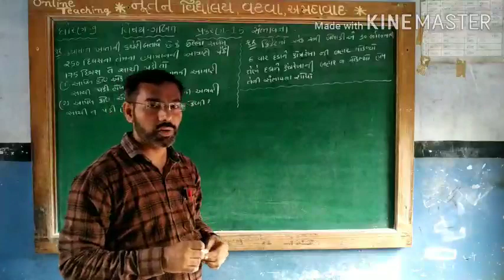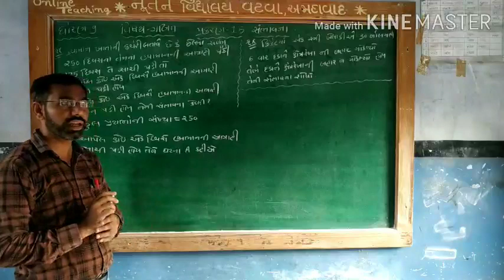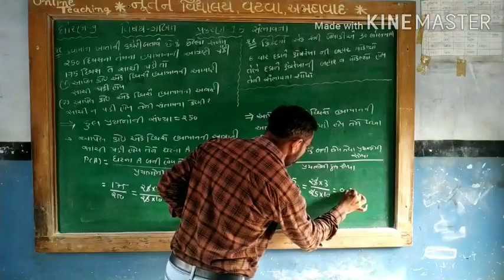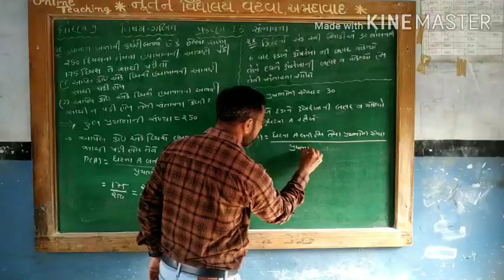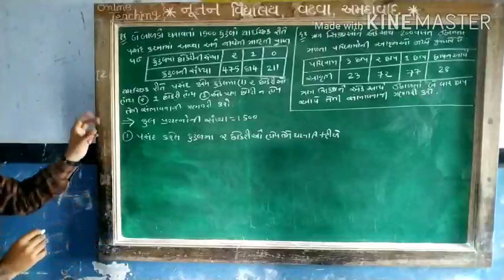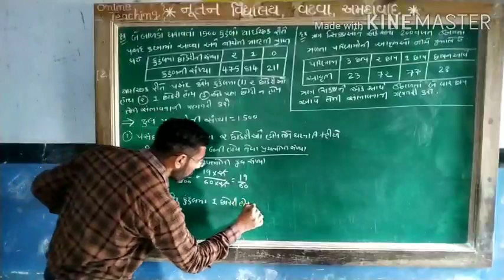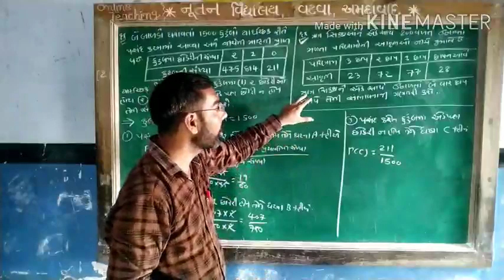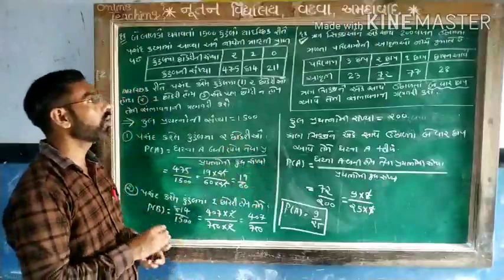Nutan School, Vatva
ધોરણ 9
વિષય ગણિત
પ્રકરણ 15
સંભાવના
ભાગ 2